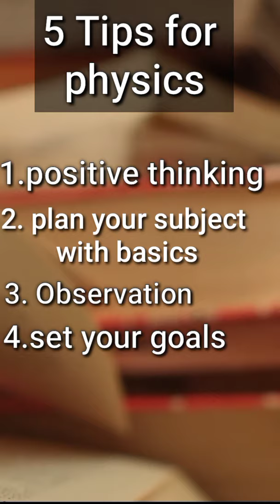How to study physics | check pinned comment | Physics ko kaise samjhe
How to study physics | Physics ko kaise samjhe | Physics ko kaise padhe.